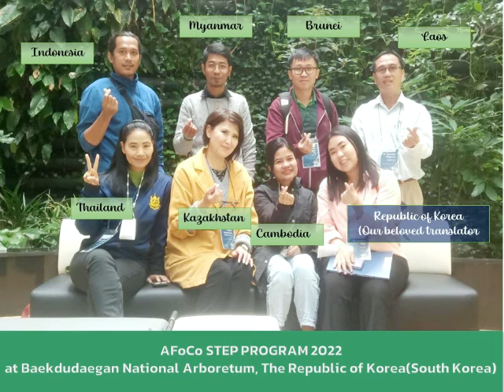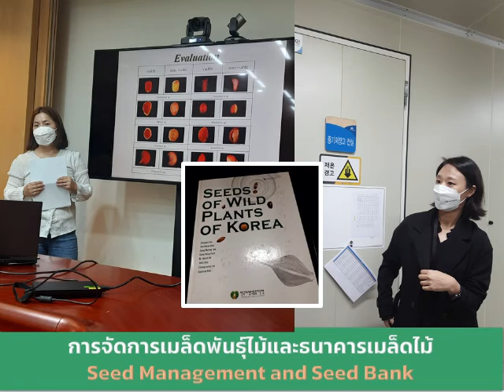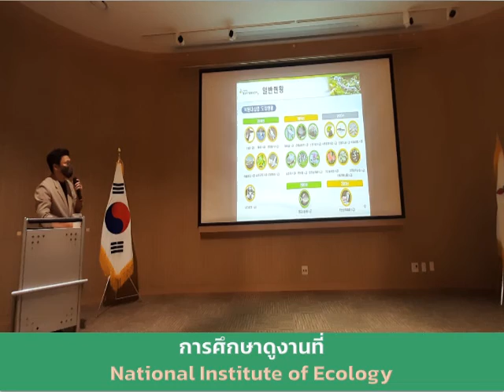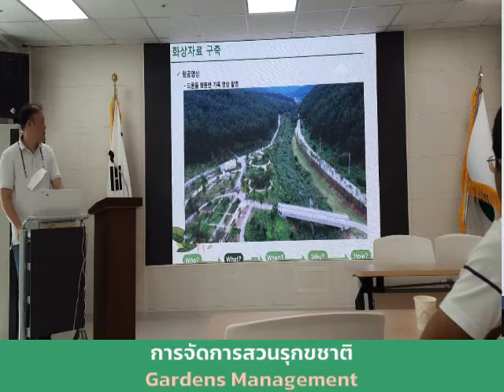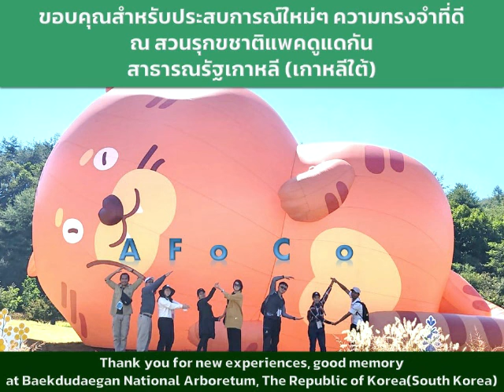국립백두대간수목원 2022 AFoCO STEP 교육영상(태국, Thailand)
국립백두대간수목원에서는 아시아산림협력기구(AFoCO)와 협력하여
아시아 각국의 산림분야 전문가 대상 1개월 연수과정을 운영하고 있습니다.

2022년에는 9월19일부터 10월 14일까지 1개월 동안 전문연수과정을 운영하였습니다.

각 나라의 참여자들이 만든 영상을 게시하오니, 국립백두대간수목원의 다양한 연수과정에 많은 관심 가져주시기 바랍니다!

Baekdudaegan National Arboretum (BDNA) operates a one-month training course for forest experts in Asian countries in cooperation with the Asian Forest Cooperation Organization (AFoCO).

In 2022, BDNA operated a one-month professional training course from September 19th to October 14th.

We are posting videos made by participants from each country, so please pay a lot of attention to the various training courses of the BDNA!